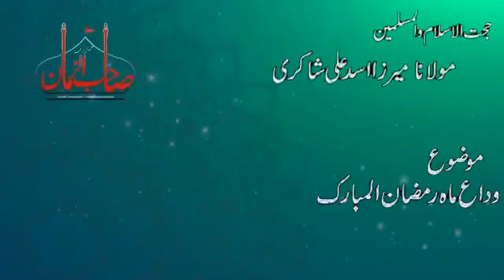ماہِ رمضان کے وداع کے اعمال